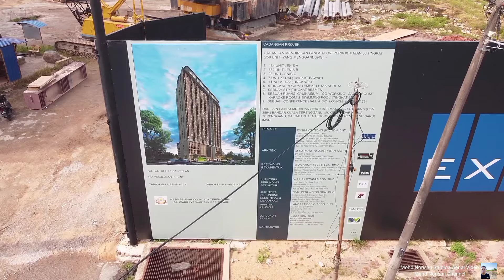PEMBANGUNAN QUBAZ SUITES 30 TINGKAT Di KG. TIONG KUALA TERENGGANU